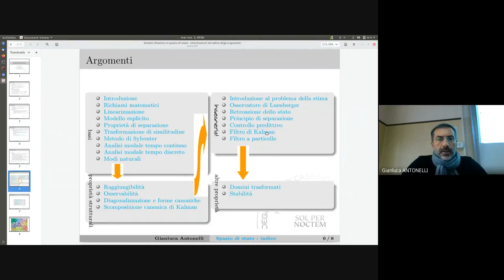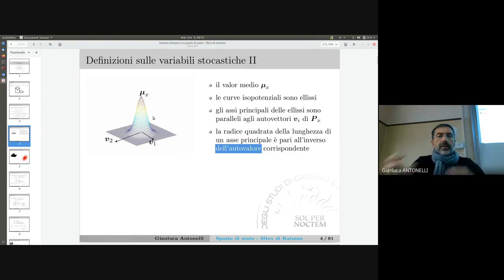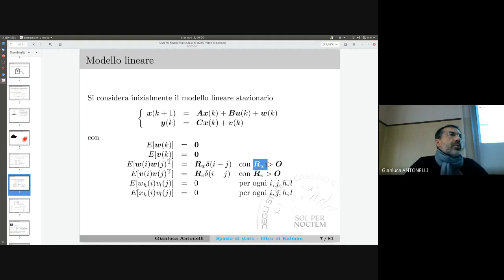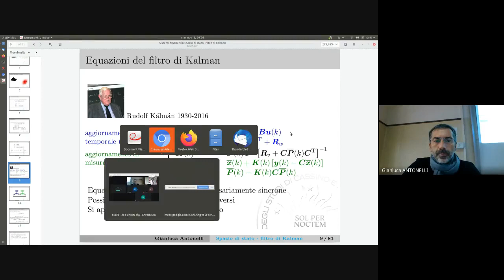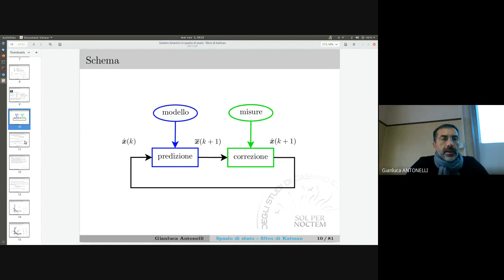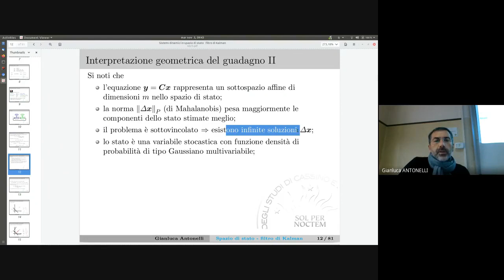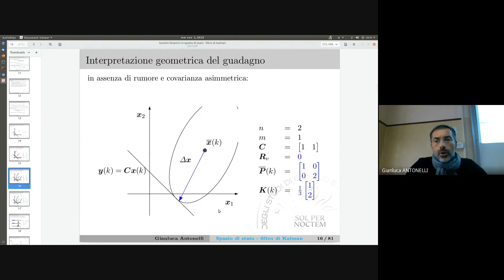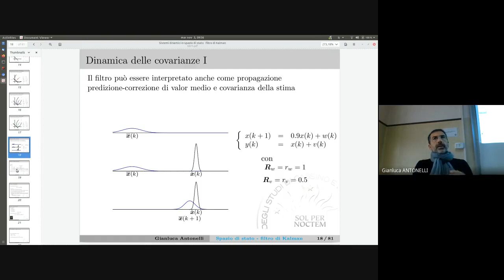TDS 18 1new